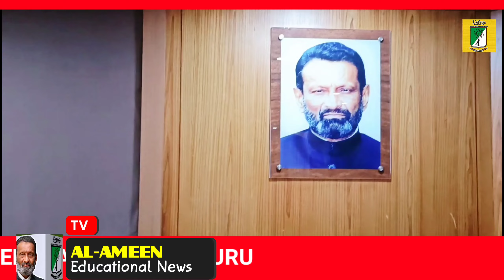Al-Ameen l career l education l carnival l careeradvice l#2023 l